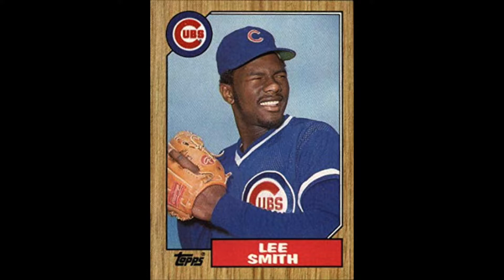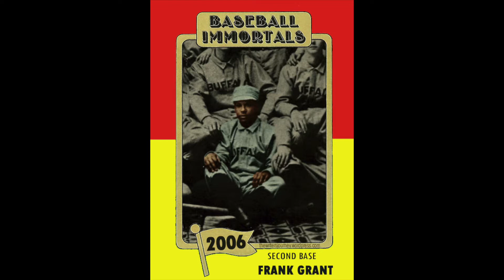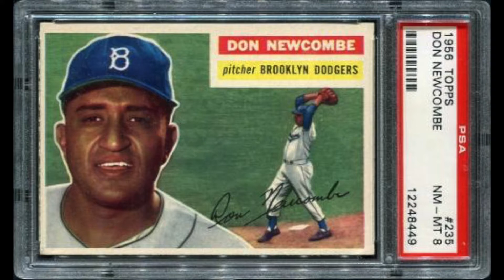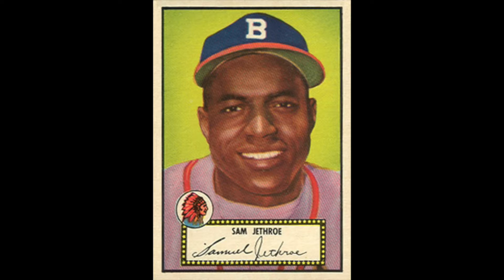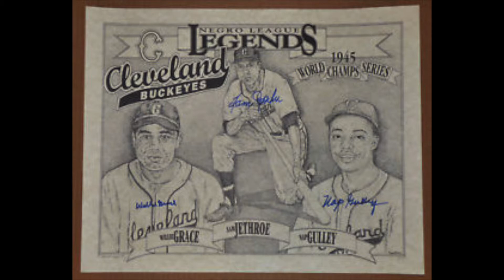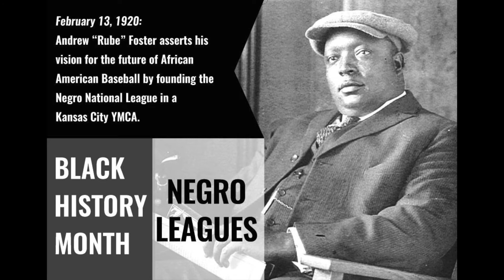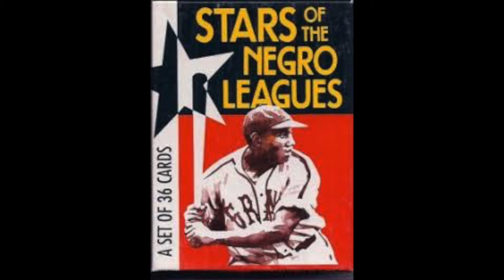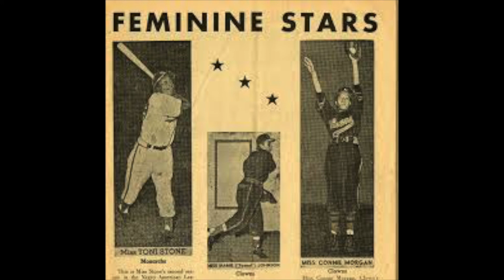1950 Cleveland Buckeyes Negro American League Baseball Season!